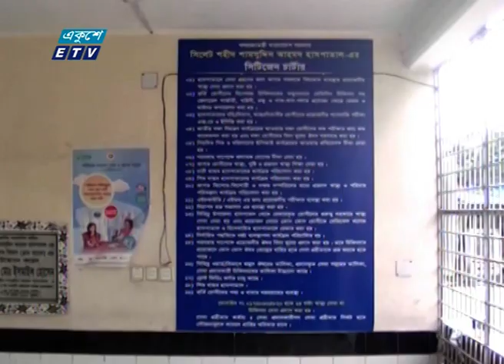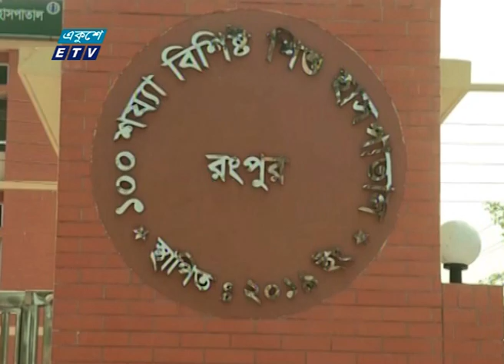Special Bulletin Corona Virus || করোনা আপডেট || 01 PM || 10 June 2020 || ETV News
সময়: করোনা আপডেট || 01 PM || 10 June 2020

২০০০ সালের ১৪ই এপ্রিল এটি সম্প্রচার কার্যক্রম শুরু করে। টিভি চ্যানেলটির খবরে নতুনত্ব ও অভিনবত্ব থাকার কারণে দর্শকদের কাছে বিপুল জনপ্রিয়তা লাভ করে। দেশ বিদেশের সর্বশেষ খবর, নাটক, সিনেমা, ডকুমেন্টারিসহ নানা খবর ও বিনোদনমূলক অনুষ্ঠান প্রচারিত হয় একুশে টেলিভিশনে।